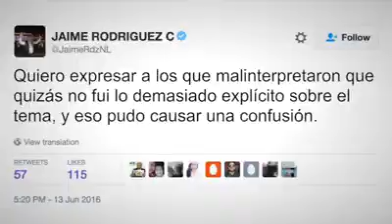Las broncas del Bronco, las niñas “gordas” y la hipocresía Televisa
Vaya bronca incómoda en la que se metió Jaime Rodríguez el Bronco, quien en una charla con adolescentes soltó la siguiente frase: «A una niña gorda no la quiere nadie». Por supuesto que de ser una frase asertiva está equivocada y los reclamos que se le hacen al Bronco son más que justificados.
Pero si uno busca todo el contexto, si uno escucha el discurso completo se dará cuenta que la frase no pretendió ser ofensiva, sino comparativa. Una joven embarazada, para muchos es una joven gorda, porque el embarazo así las hace ver. Escuchando todo el discurso Jaime Rodríguez se refería a que los jóvenes inmaduros, una vez que han obtenido lo que quieren (sexo) de una chica, cuando las ven embarazadas (gordas), ya no las quieren.
De ahí partió el símil y la hipérbole: «A una niña gorda no la quiere nadie». Si se toma literal es para escandalizarse. Pero cuántas veces hemos dicho por ejemplo que «nadie está de acuerdo con las reformas de Peña Nieto». Literalmente está uno equivocado, pero es una hipérbole para mostrar que en su gran mayoría las reformas tienen el repudio popular.
Ahora bien, ¿por qué ataca Televisa al Bronco? Porque el Bronco prometió cancelar todos los convenios de publicidad con esa empresa; ¿a poco creen que Televisa, con sus anuncios de gansitos y cocacolas, está preocupada por las niñas gordas?